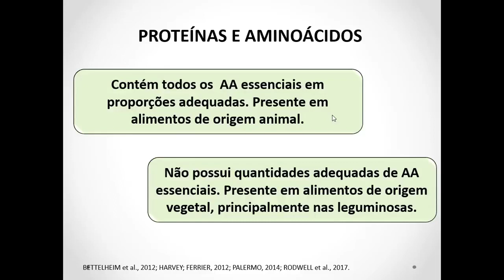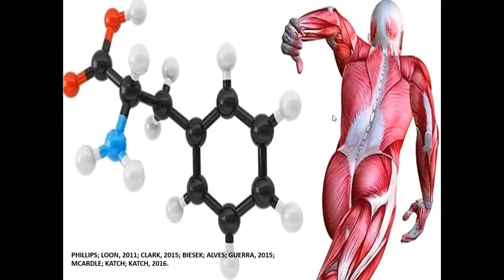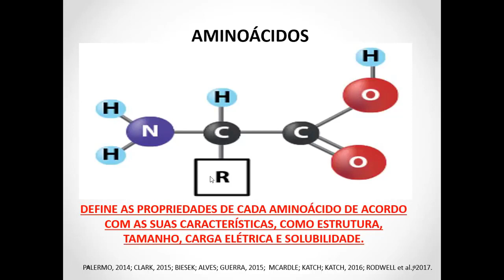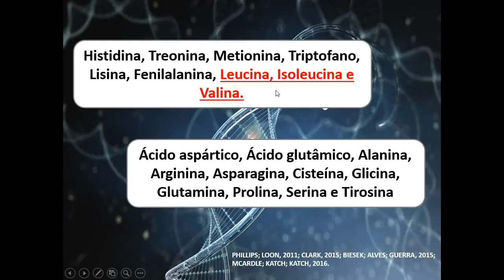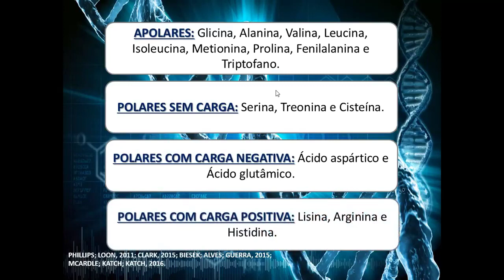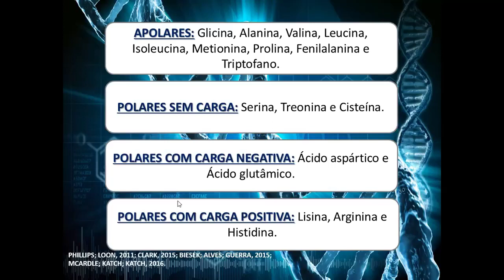Aminoácidos: estrutura, divisão e função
Os aminoácidos são moléculas orgânicas que possuem, pelo menos, um grupo amina - NH2 e um grupo carboxila - COOH em sua estrutura.

Os aminoácidos são utilizados na síntese de proteínas, as quais constituem músculos, tendões, cartilagens, tecido conjuntivo, unhas e cabelos, além de alguns hormônios. Assim, eles ligam-se entre si para formar as proteínas, sendo portanto a "matéria prima" desses macronutrientes.

Podem ser divididos em essenciais e não essenciais. Os essenciais são os aminoácidos que não produzidos pelo próprio organismo e os essenciais são os aminoácidos produzidos pelo próprio organismo.